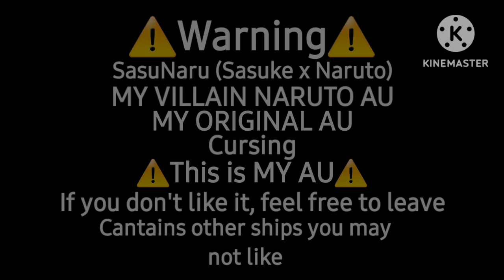Who Are You?!||Ep:2||SasuNaru||⚠️MY AU⚠️